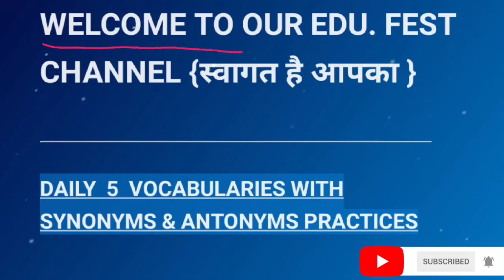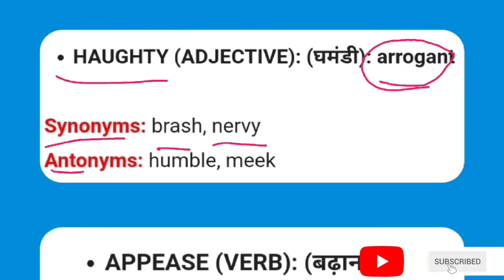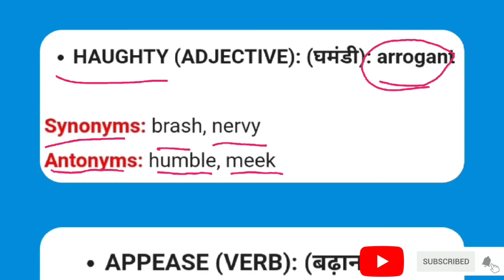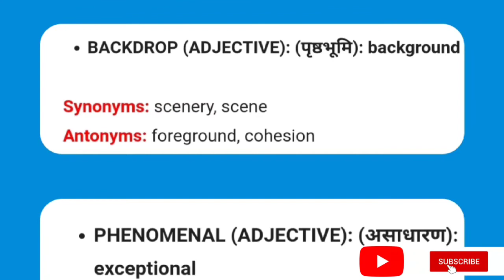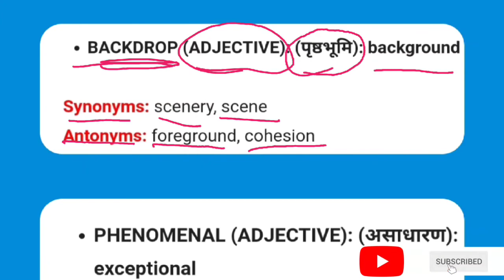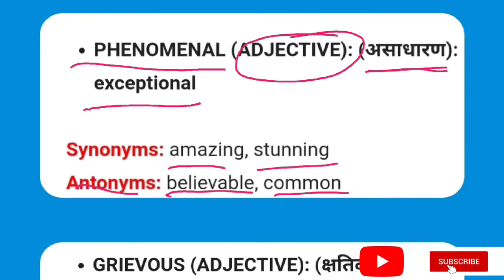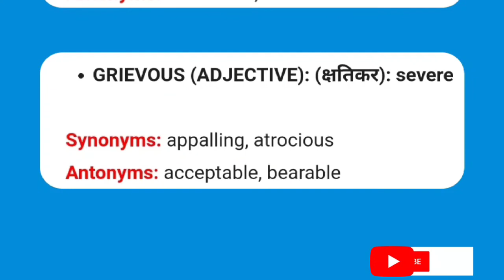DAILY VOCABULARIES CLASS STARTS ON TUESDAY |ALL COMPETITIVE AND SCHOOL EXAMS |LIVE AT10:15AM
Es channel per board examination se related sare chapters,and other information melte rehti hai.